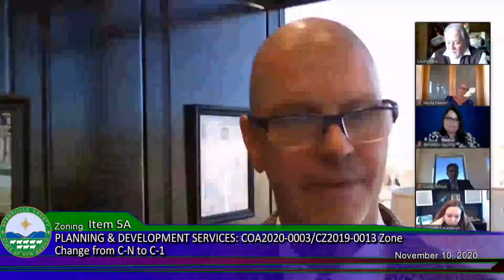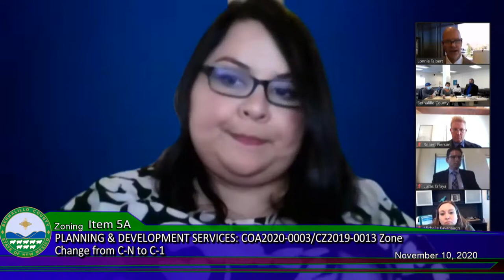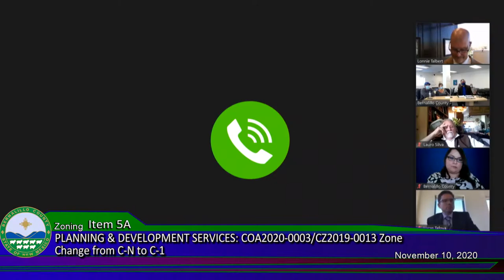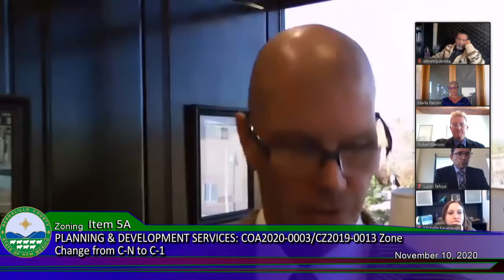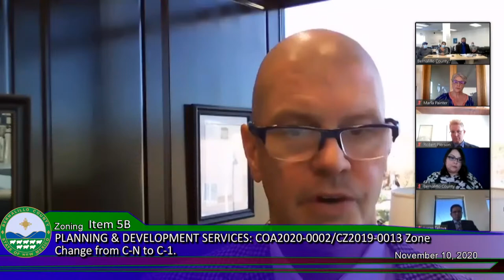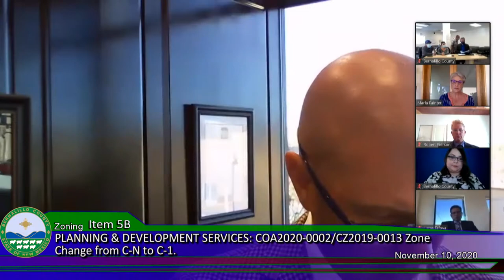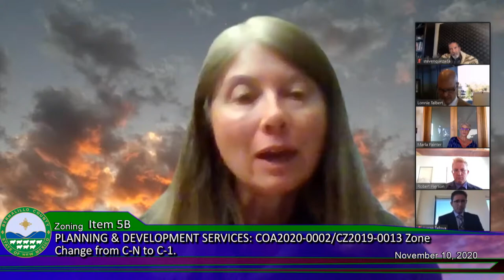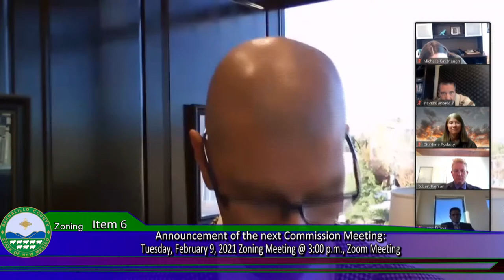Bernalillo County Commission Zoning Meeting November 10, 2020